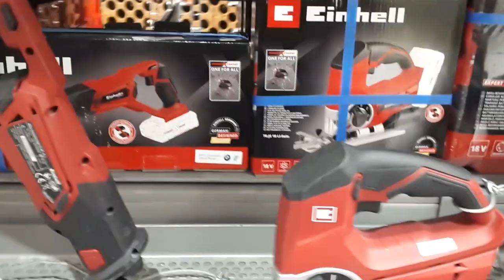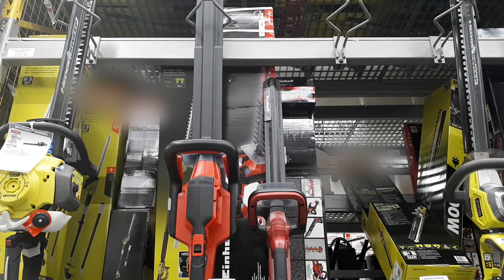BRICODEMO La démonstration EINHELL : les batteries multi-outils Power X-Change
VOTE POUR TA VIDEO PREFEREE du 2 au 16 novembre en cliquant

Durant les journées du Brico Social Club, (la plateforme communautaire dédiée au bricolage), les six magasins L’Entrepôt du Bricolage d’Albertville, Grenoble, Romans-sur-Isère, Dijon, Thyez et Manosque ont accueilli des fournisseurs pour animer des démonstrations produits. Aujourd’hui c’est à toi de jouer !

Tu es un bricoleur infatigable qui ne souhaite pas être arrêté par une batterie faiblarde ? Bénéficie d’une grande flexibilité avec la batterie multi-outils d’Einhell. Le Brico Social Club te propose des démonstrations pour découvrir la batterie Power X-Change. Tu as manqué le live en magasin ? Pas de panique, voici un condensé spécialement fait pour toi !

Tu as aimé la vidéo démo pour bricoler comme un pro avec les batteries multi-outils Einhell ? Retrouve des informations, idées et inspirations de la gamme produits

Tu peux aussi profiter des conseils de bricoleurs experts sur le Brico Social Club